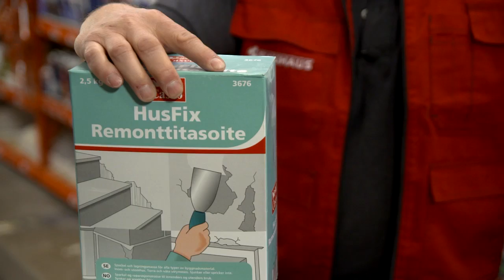FixarTV | Material | Välj Rätt Spackel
FixarTV hjälper dig reda ut spackel-djungeln.